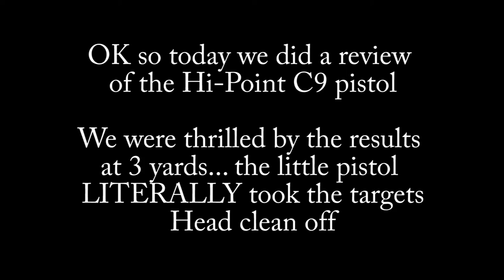Hi Point C9 Review